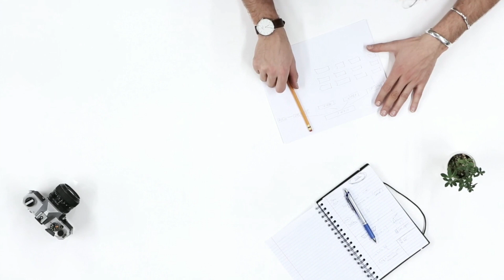How a personal loan works??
@tech TC
HELLO
In this video i will guide you about how a personal loan work?
how personal loan work i give you all details about how a personal loan work.